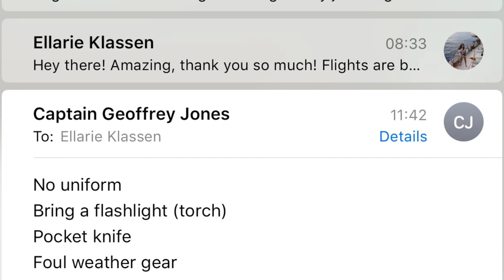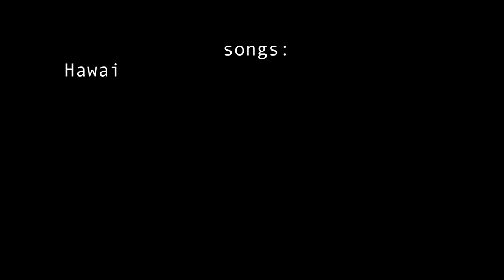little update for my friends